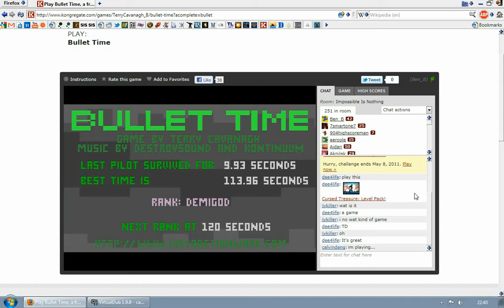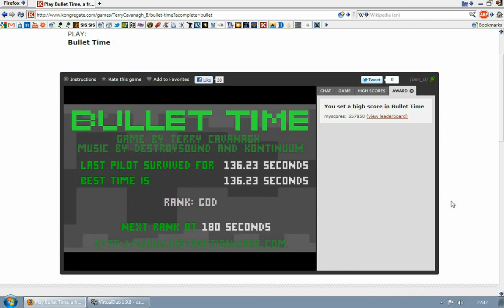Bullet Time - 557k score